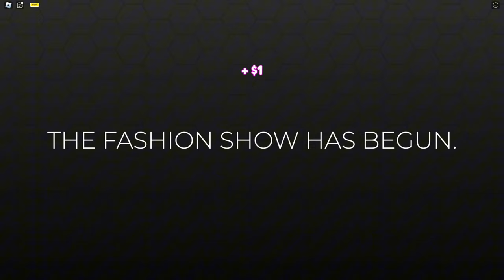Suntem *2 PRINTESE* in Roblox cu Dariusel2012.. | Dress To Impress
Am Jucat din nou Dress To Impress in Roblox cu Dariusel2012, joculetul troll in care trebuie sa te imbraci cat mai bine si sa primesti/dai NOTE celorlalti participanti! | Credeti ca ne-am descurcat?  🎮😱

*TAG-URI, IGNORA-LE*

Dress To Impress cu Dariusel2012 in Roblox! - SUNTEM DOUA PRINTESE